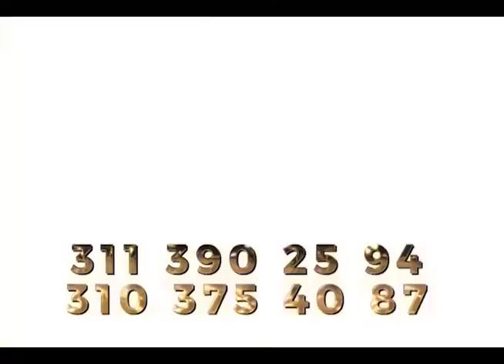DAVER HURBAY EN LOS ASTROS MIERC 25 JUL 2018